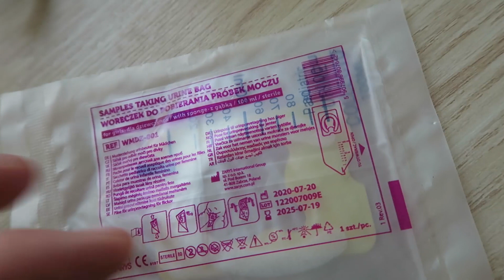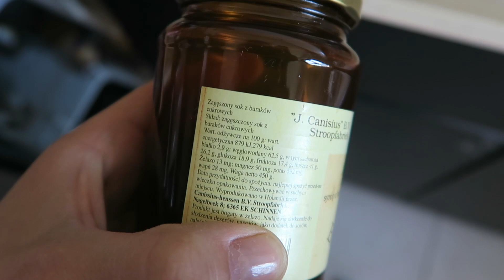Choróbsko nas dopadło 🤧🤒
Piękna pogoda, a my w domu 🙄

Witam Was serdecznie. Dziś zapraszam Was na domowy sklejony vlog z kilku dni. Dopadło nas przeziębienie więc siedzimy w domu na tyłkach. Z miłych rzeczy przyszła paczka - a w niej moje ulubione kosmetyki z drogerii domiuroda : podkład mineralny @Earthnicity Polska Kosmetyki Mineralne oraz serum i tonik @BioAgadir Polska
Miłego oglądania!
Kasia 😘